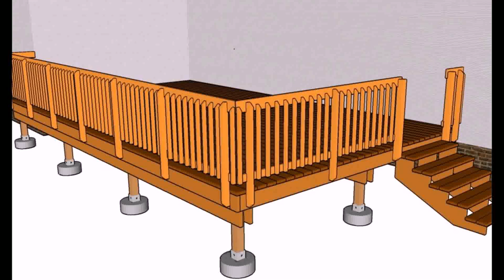Wood Deck Railing Designs Diy